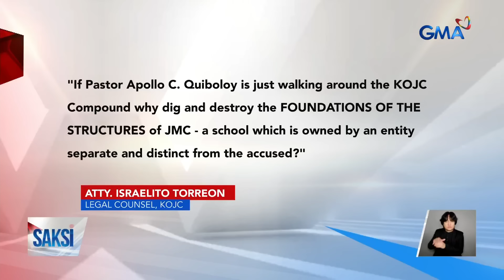Saksi: (Part 1) Baha sa Biñan; Mga baka, naanod ng baha; Nakaligtas sa pananambang